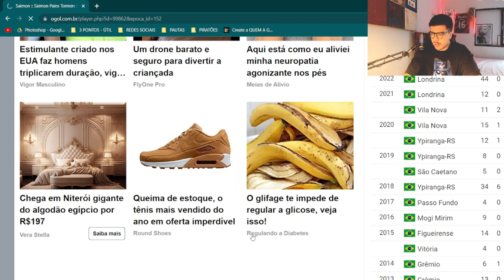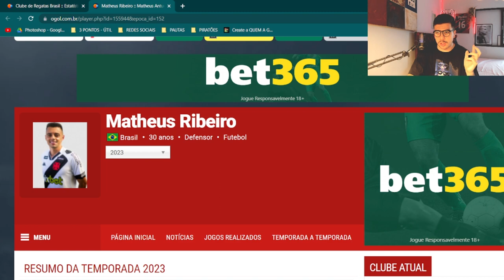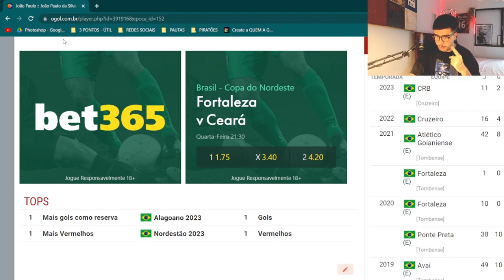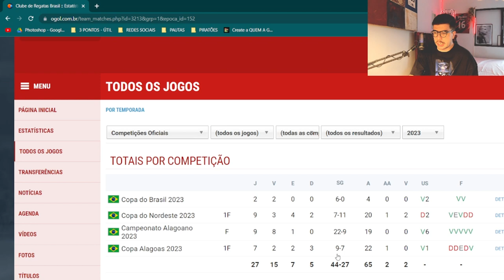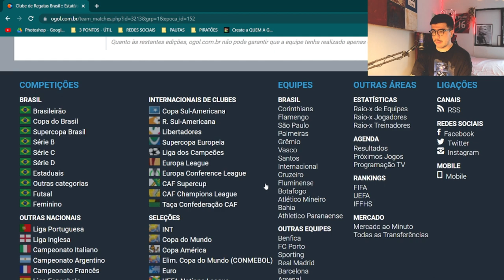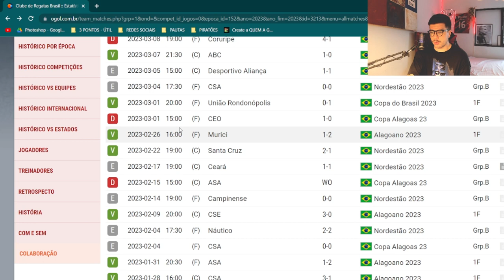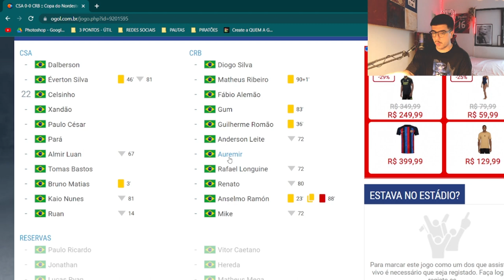ADVERSÁRIO DEFINIDO: ATHLETICO VAI ENFRENTAR O CRB PELA TERCEIRA FASE DA COPA DO BRASIL!